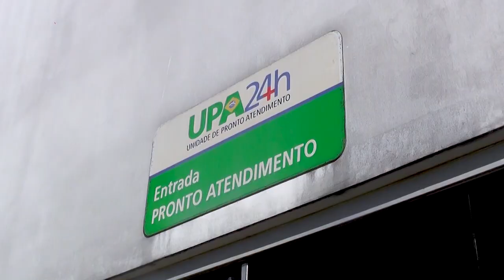Colisão entre veículos em cruzamento no centro de Rolim de Moura